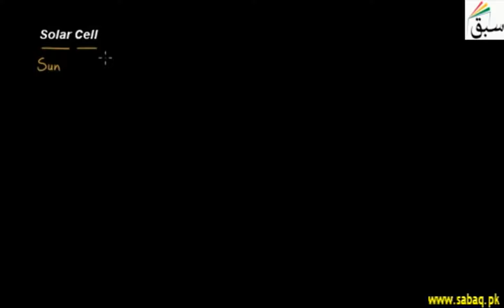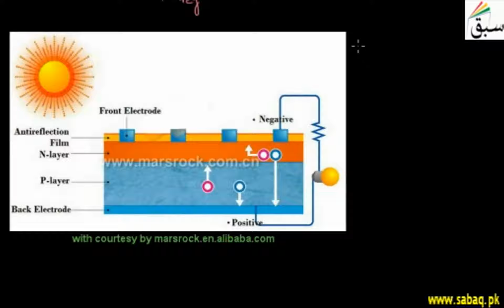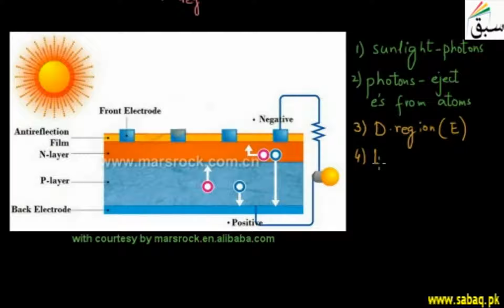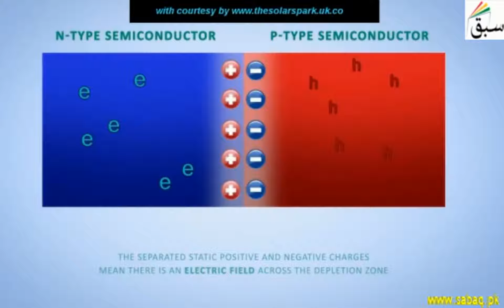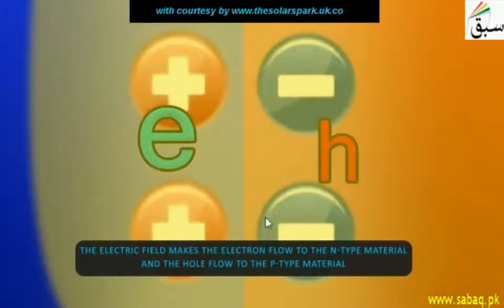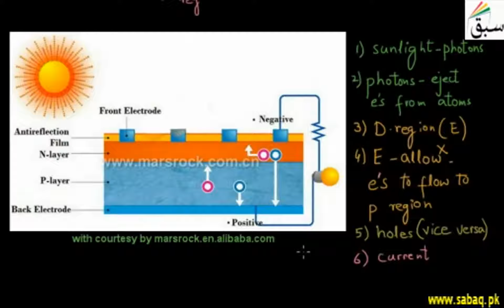Solar Cell, Physics Lecture | Sabaq.pk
An electrical device that converts energy of light directly into electricity by photovoltaic effect
This video is about: Solar Cell. Practice tests and free video lectures for Physics, Chemistry, Biology, Math’s, Computer Science, English & more subjects are also available at Sabaq.pk. So, subscribe to Sabaq.pk/Sabaq Foundation now and get high marks in your exams.

CLASSES WE COVER AT SABAQ.PK / SABAQ FOUNDATION:

1. KG
2. Class 1
3. Class 2
4. Class 3
5. Class 4
6. Class 5
7. Class 6
8. Class 7
9. Class 8
10. Class 9
11. Class 10
12. Class 11
13. Class 12
14. Class 13
15. Class 14
16. MCAT
17. ECAT
18. CSS

BOARDS WE COVER AT SABAQ.PK / SABAQ FOUNDATION:

1. FBISE
2. Punjab Board
3. Sindh Board
4. KP Board
5. Balochistan Board
6. Cambridge

STUDY MATERIAL WE OFFER AT SABAQ.PK / SABAQ FOUNDATION:

1. Physics Lectures
2. Chemistry Lectures
3. Mathematics Lectures
4. Biology Lectures
5. English Lectures
6. General Science Lectures
7. Computer Science Lectures
8. General Math Lectures
9. Accounting Lectures
10. Statistics Lectures
11. Advance Accounting Lectures
12. Cost Accounting Lectures
13. Practice Tests
14. Physics Practical
15. Chemistry Practical